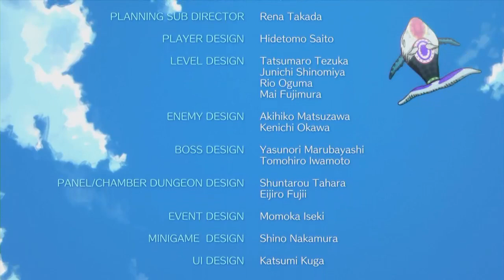クリア！そして夢の終わり…【ゼルダの伝説 夢をみる島】 Part 30 (終)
※問い合わせの多い機材はコチラをつかってます↓
　クロマキー用 背景 グリーン/ブルー
    猫耳ヘッドホン Somic G951S-PINK

COM3D2

BGM
DOVA-SYNDROME